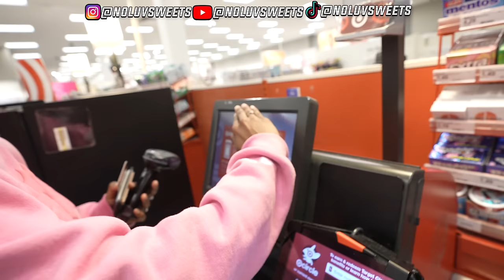I GAVE HIM A HONEY PACK *PAYBACK*😈